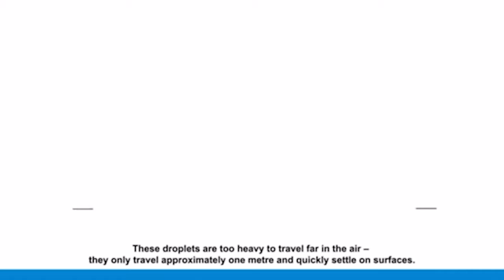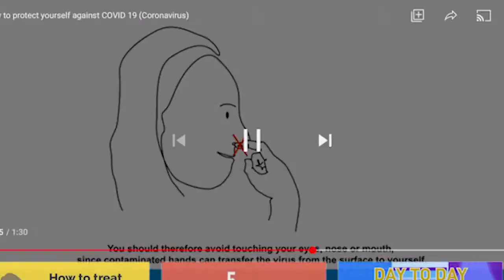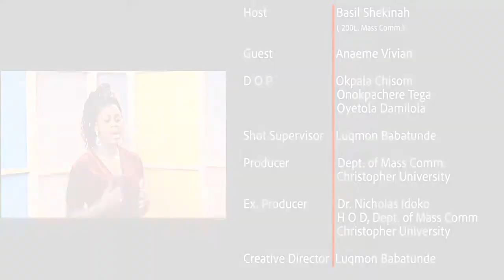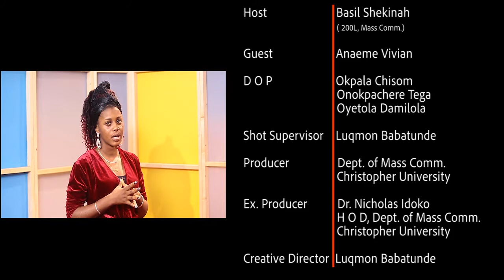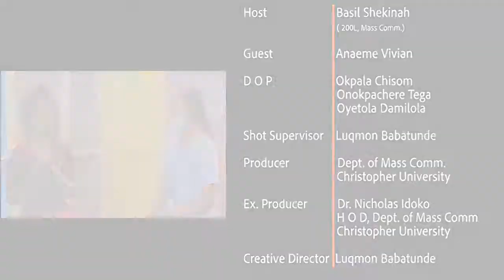CHRISTOPHER UNIVERSITY || AMCOS || CORONAVIRUS EXPLAINED WITH CAMPUS NURSE, VIVIAN ANAEME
This is basically a breakdown and detailed explanation of the global pandemic

Details of the causes of the virus, the symptoms, the effects and ways of prevention are also talked.

There are vaccines available now such as  Pfizer vaccine ,  Moderna vaccine and AstraZeneca vaccine, although at the time of this recording, there were no vaccines available.